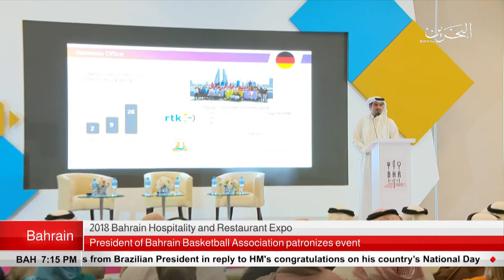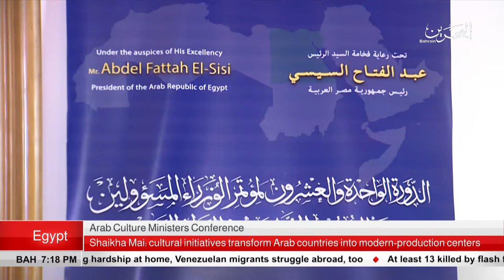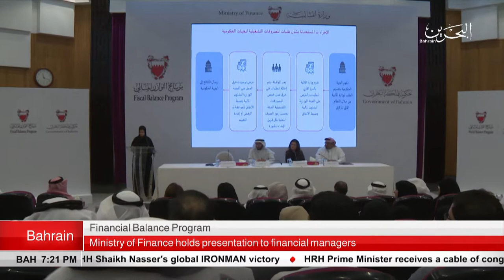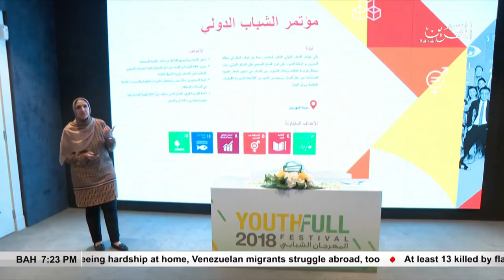BAHRAIN NEWS CENTER : ENGLISH NEWS 15-10-2018